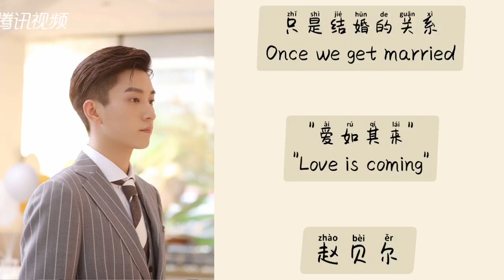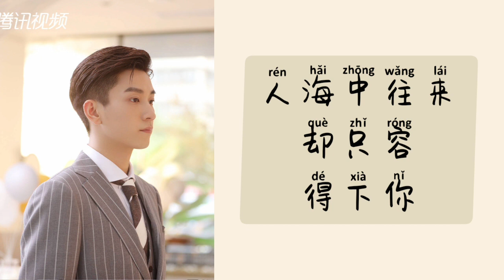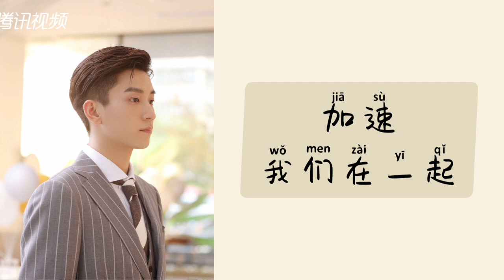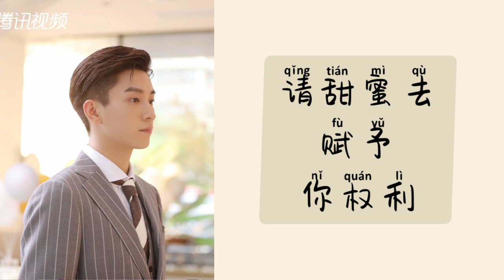爱如其来 (Love is coming) - 赵贝尔 || Lyrics || OST Once we get married (只是结婚的关系)